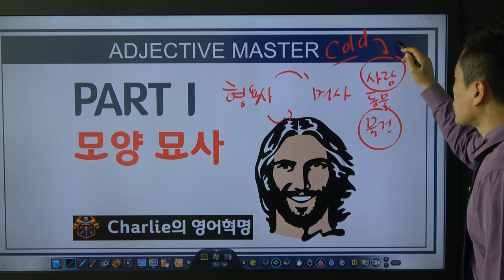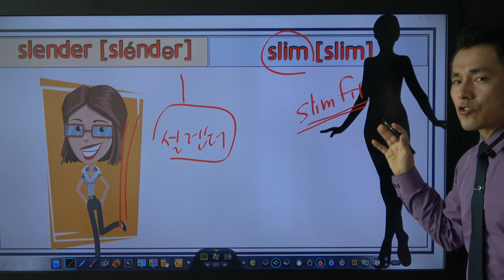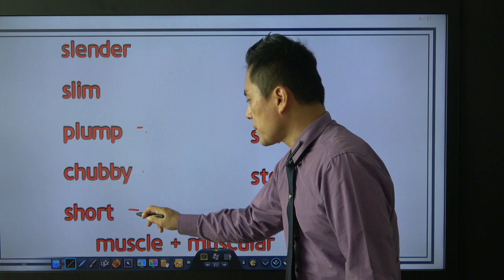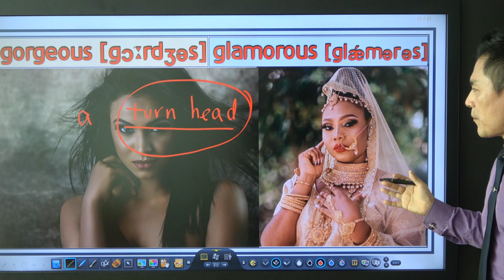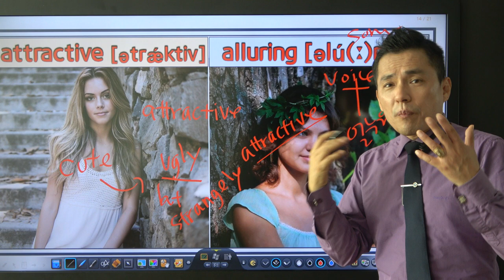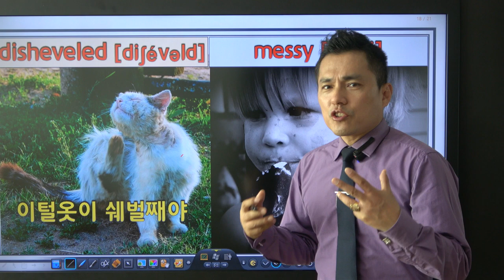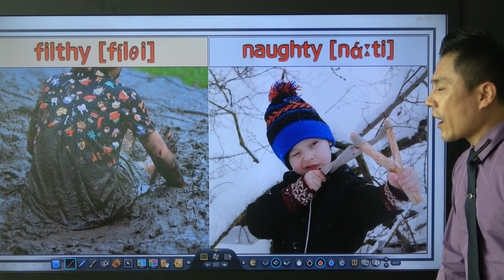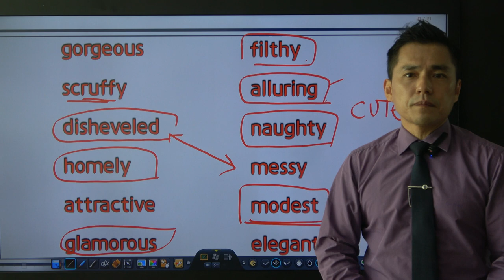[형용사 마스터 01강] 사람 수식 형용사 1 (신체묘사, 외형묘사)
▶ 후원 안내
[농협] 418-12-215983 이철